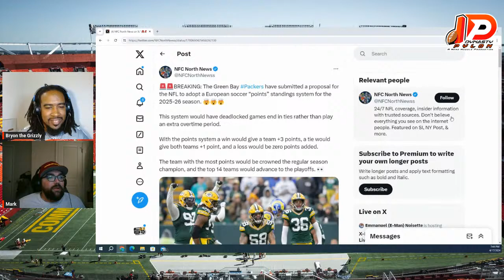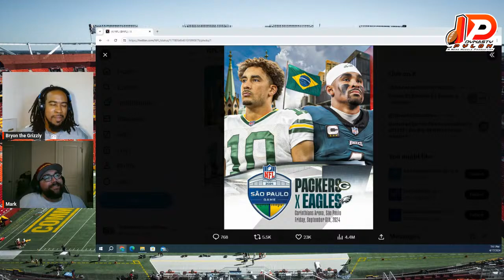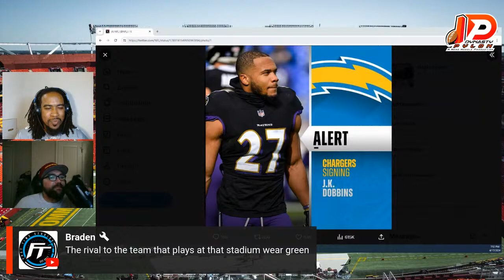European Soccer Points standings in NFL??? | Rookie ADP for Fantasy Football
The Green Bay Packers put forth a proposal for the NFL to adopt European soccer points standings system for the 2025-26 season.  We will discuss will this be passed? We will, also, look at the ADP of some top rookie players going into the draft. Come join us!

NFLHD.TV lets you watch any game!!! Any Network!!! REDZONE INCLUDED!! Scott Hanson on REDZONE and Andrew Siciliano on REDZONE 2

Full Season $99.99| 365 days access| No Contract | Cancel Anytime |
Watch Unlimited NFL, MLB, NHL & NBA Games for 1 Year. No Blackouts. Instant activation. 24-hour money-back guarantee, no questions asked! 100+ Premium Sports channels, including local.

RAZE ENERGY!!! Not just Energy but Pre-workout and Sleep aid as well And BCAA CODE: VICTORIOUS

Discord Nerd Huddle

 / nerdhuddle

 / spoilerkings

0:00 Starting Soon

2:42 Intro

3:50 Packers Have a Crazy Idea?

11:02 NFL in Brazil!!!

12:10 JK Dobbins to the Chargers!

13:40 Cowboys Sign Royce Freeman

15:00 Bill Belichick

21:50 Sad Draft News

23:25 Taysom Hill and the Saints

27:30 Possible Trades in the First Round

37:55 Most Memorable Super Bowls!!!

53:30 What Team will Suprise Us in 2024!

1:00:05 Trey Sermon

1:02:35 2024 NFL Draft Predictions

1:11:45 New NCAA Transfer Rules/NCAA Football Game

1:13:44 Outro